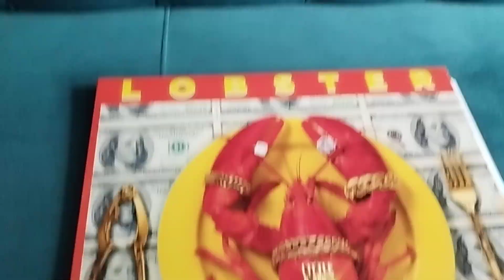Little Big – Lobster Popstar - vinyl - album 2024